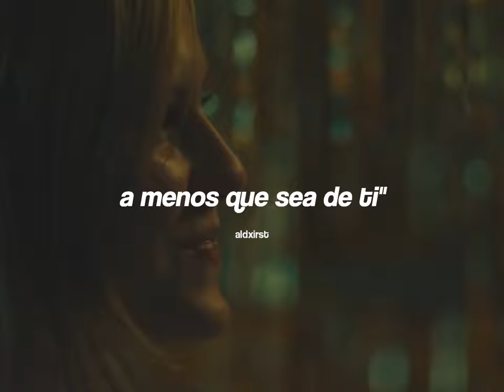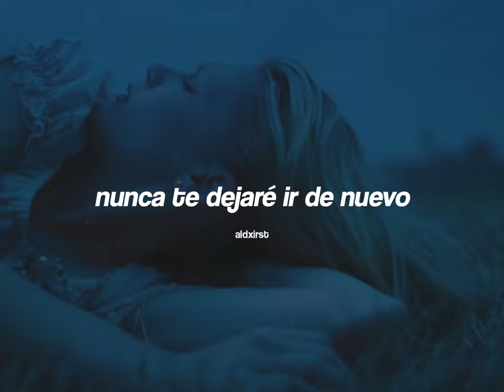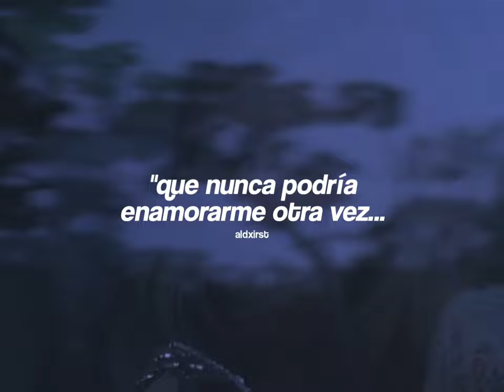que bonito será que te dediquen esta canción (parte 3)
Stephen Sanchez - Until I Found You (Letra en Español)

📽: The Virgin Süicidës (1999)